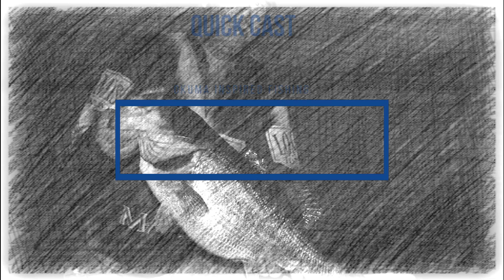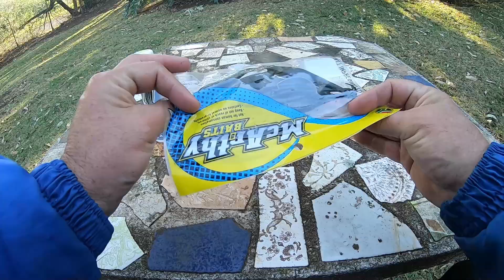The Crow vs The VeerMan at Inanda Dam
Finally, a match between the two…. with the front and cold pushing in the bite was slow.
The Bass were grabbing/nudging the baits off their spots without committing and were deep in the grass, hooking them was one thing, getting them out was another.
We started off by working the banks and The VeerMan was on top form, having the tunes to match the catches, he made it known throughout the session lol.

Ismail a pal of ours was invited to tag along trying out bass fishing for the first time and was also in it to win it, after fishing the evening session and with Veer having the highest number, the guys resorted to another plan, the last cast wins it all and still couldn’t beat him lol…

The guys continued chasing each others numbers till the gate was about to close and we had to rush out .
Ending the evening session with +-29 fish
All we can say is this battle is not over 😉
Setups Used
Lionel-Okuma Recon paired with the ITX spooled with Boss Braid, all catches on the McArthy Black Tiddlers
Veer-5.6ft Sensation Powerplus finesse paired with the Okuma Helios 20 spooled with 3 strand 8lb Boss Braid finesse braid, all catches on the Damiki Armor shad